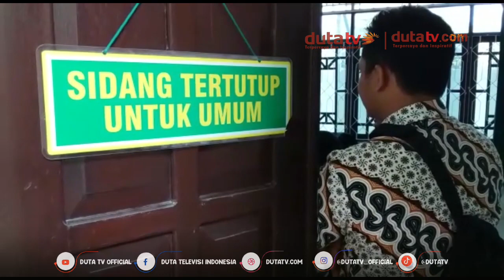Sidang Agendakan Pemeriksaan Saksi Korban | Berita Terkini